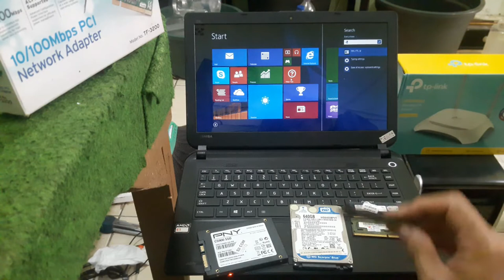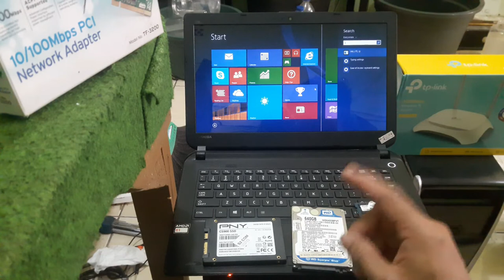Upgrade Ram atau SSD Dulu !!!! Prioritas mana???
Prioritas adalah sebuah istilah dimana seseorang atau sesuatu dianggap dan diperlakukan penting dibandingkan lainnya.

Haris Uwa Tere adalah Channel Youtube yang akan selalu menampilkan video2 baru tentang Ilmu, Tutorial Cara service/perbaikan : Komputer, dan Laptop, dan lain sebagainya
-  Channel ini diharapkan dapat sedikit membantu dan bermanfaat bagi teman2  Yang Sedang mengalami permasalahan-permasalahan seperti pada video-video yang kami tampilkan..

(Bahan - Bahan yang Harus di siapkan)
1. Niat Lillahi ta'ala
2. Segala sesuatu Harus diawali dengan Bismillah
3. Ikhitar
4. Doa
5. Tawakal